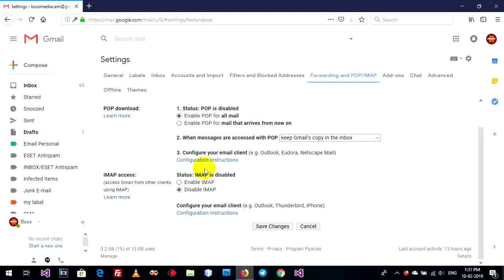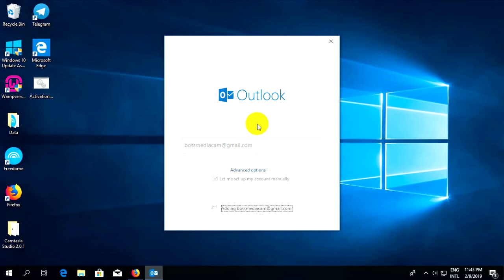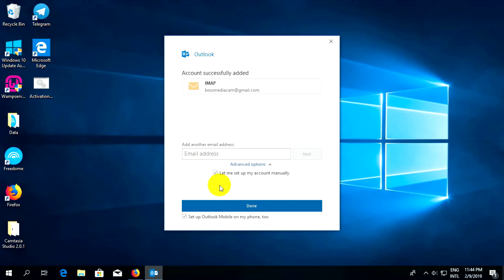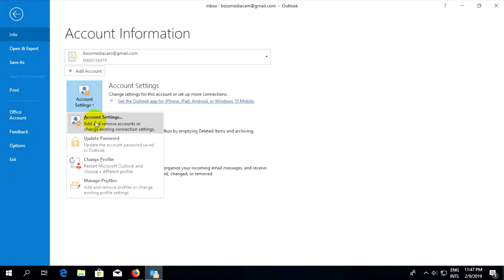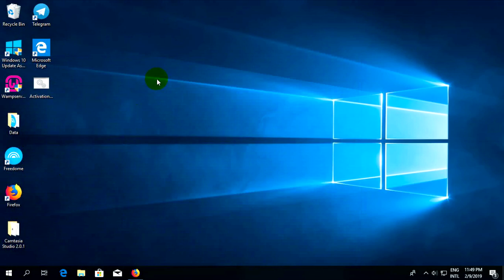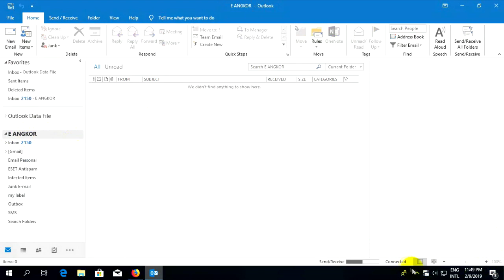How to setup gmail with Ms Outlook 2019 (imap)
How to setup gmail (Use imap) with Ms Outlook 2016/2019 and change display account name.

- About :
This is HOW TO Channel . I am EAngkor, I will be sharing about Information Technology like Android , iOS, Windows , Tutorials , How to fix problems. Some videos not good , But I will try update it, and some videos can help you more . This is How to channel for you.